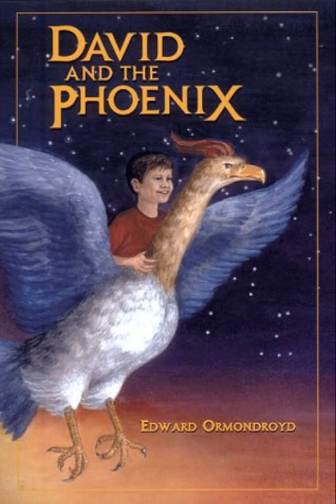David and the Phoenix By: Edward Ormondroyd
audiobook
listen to audiobooks
audiobook podcast
catcher in the rye audiobook
textbook audiobooks
bible audiobook
book and audiobook
to kill a mockingbird audiobook
german audiobooks
best selling audiobooks
online audiobooks
free audiobook site
eragon audiobook
harry potter audiobooks
new audiobooks
free audiobook downloads
audiobook subscription
audiobook collection
stephen king audiobooks
random house audiobooks